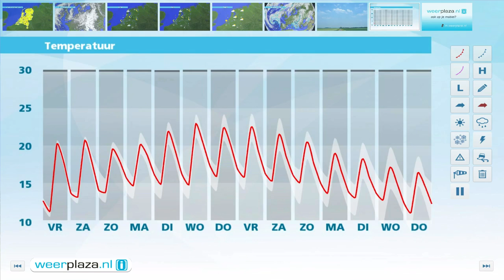Weerbericht donderdagmiddag: Vrijdag weer zon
De zon schijnt geregeld, maar er zijn ook wolkenvelden. Bij temperaturen rond 20 graden blijft het zo goed als droog. Er waait een zwakke tot matige noordoostenwind, kracht 2 tot 4. Komende nacht kan het vooral in het zuiden en oosten mistig worden. Morgen lost de mist langzaam op waarna de zon geregeld schijnt. In de kustprovincies zijn echter wolkenvelden mogelijk. Het wordt 19 tot 21 graden. In het weekend wordt het 20 tot 22 graden met in het westen en noorden de meeste zon.